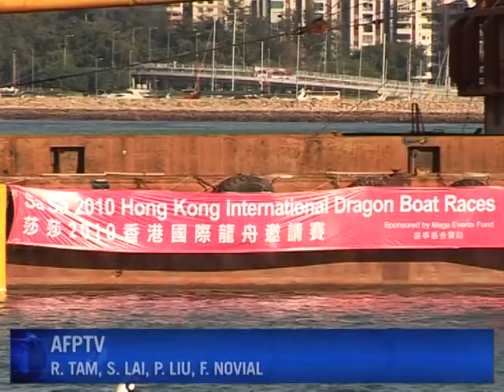Régate de "bateaux-dragons" dans la baie de Hong Kong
A Hong Kong, des centaines de rameurs en plein coeur de la baie ce dimanche 25 juillet. Ils participent au carnaval du bateau dragon, une grande régate d'avirons dans laquelle les équipes de rameurs se font une course effrénée au bruit du tambour et de leurs propres cris.Durée: 1min20